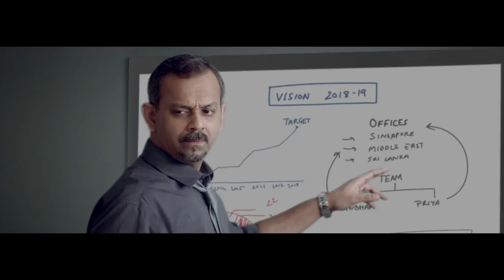Say Yes to CuttingPaani at Office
Time to add one more task to your daily job list in office - ask for CuttingPaani. Kyunki bacha hua paani koi aur pi lega. Make your workplace more responsible by supporting our initiative of CuttingPaani.

Sign the petition to bring about a change and reduce wastage of water.

Paani Bachao, Cutting Mangao.